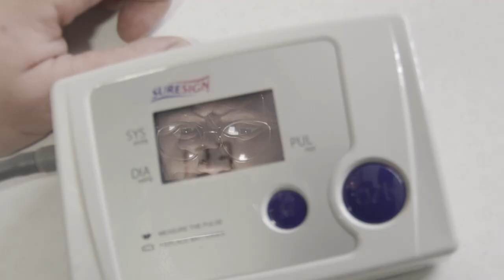My Dad and the Volcano (2024) | Short Documentary TRAILER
A story of a father and son and a volcano. Gavin built a 6-foot volcano and he asked his Dad if he could store it in his shed for a short while until he figured out what to do with it, but that turned into five years and his Dad has threatened to destroy it over the years. Gavin aspires to bring him and his Dad together through the volcano, to help his father see it as he does. However, there’s a challenge - his dad holds no interest in modern art and has declined any involvement in the documentary.

Edinburgh International Film Festival
Sunday 18th August / 14:00 / Summerhall Red Lecture Theatre
Monday 19th August / 15:00 / Cameo 2
Tuesday 20th August / 18:00 / Cameo 2